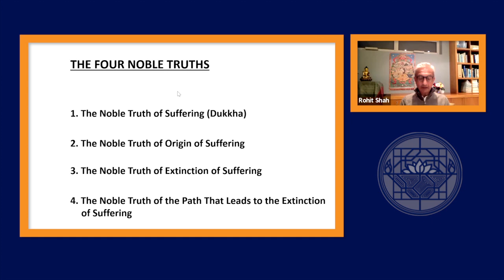Introducing Buddhism with Rohit Shah Lesson 3. Four Noble Truths 8th November 2022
Introducing Buddhism:Lesson 3. Four Noble Truths by Rohit Shah 8th November 2022

A course in 7 lessons (around 7hrs teaching in total)

Lesson 3. Four Noble Truths

A Seven Week Course

This course would be appropriate for anyone new to Buddhist meditation, or interested in giving a bit more context to their practise, or to anyone keen to refamiliarise themselves with the basic principles and practices of Buddhism. Rohit Shah, who will be taking the course, has been practising Zen Buddhism for 30 years with the Zen group at the Society and at Shoboan, the temple of the Zen Centre.

The Buddhist Society’s ‘Introducing Buddhism’ course consists of seven consecutive talks designed to acquaint the newcomer with the basic fundamentals of Buddhism. Each talk is designed to give an introduction to the theory and practice of Buddhist teachings and how they relate to our everyday life and problems, in the modern world. Many experienced Buddhists have found these classes valuable in refreshing their understanding of the Dharma.

The Buddhist Society considers the Introducing Buddhism course to be of special importance as it forms the foundation for its structured programme. In this context, those who have attended this course are encouraged to continue their studies by attending the First Steps in Buddhist Practice or the First Turning of the Wheel Course.

These classes are free and open to non-members but students are encouraged to join The Society as members to support our wonderful free classes and courses and donations are very welcome.

Subjects include:
Lesson 1. What is Buddhism? The Buddha’s life story
Lesson 2. Three Signs of Being, Three Fires
Lesson 4. Noble Eightfold Path
Lesson 5. Wheel of Life, Karma & Re-birth
Lesson 6. The Paramitas
Lesson 7. Meditation, Where to from here?